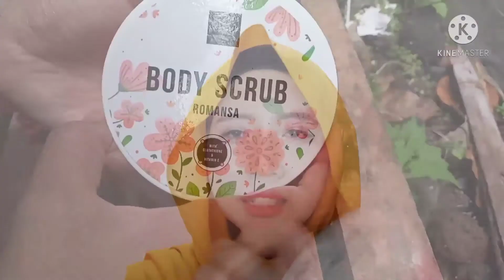Review Scarlett Whitening Bodycare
hai semua, kali ini aku mau review bodycare favorit aku nih. Namanya scarlett whitening. So... keep on watching ya.